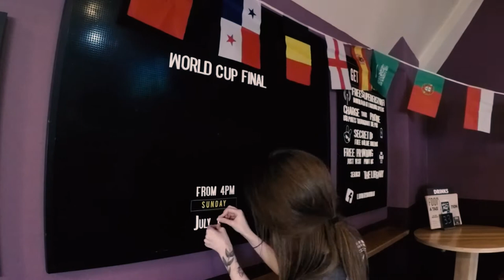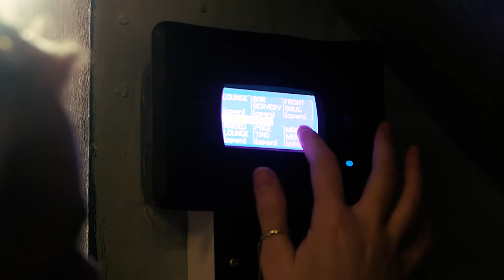THE LIBRARY - DURHAM - PROMO VIDEO